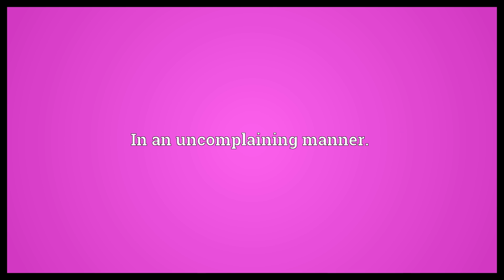Uncomplainingly Meaning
Video shows what uncomplainingly means. In an uncomplaining manner..  Uncomplainingly Meaning. How to pronounce, definition audio dictionary. How to say uncomplainingly. Powered by MaryTTS, Wiktionary